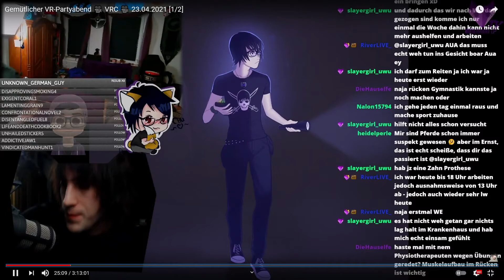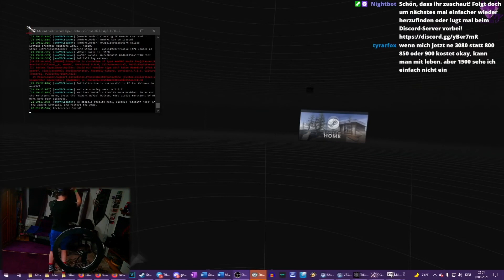Fusselig-alberne Wuseleien 🎮 VRChat April-Juni 🎮 Stream-BestOfs #067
► Irgendwie bestehen unsere VR-Abende aus Rumchillen, Flachwitzen und sich auf die Pelle rücken... xDD